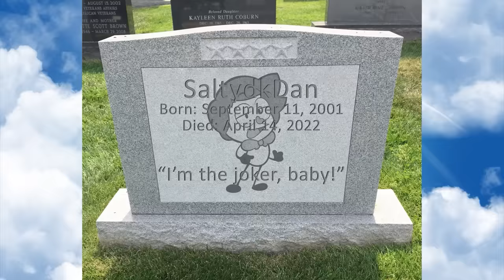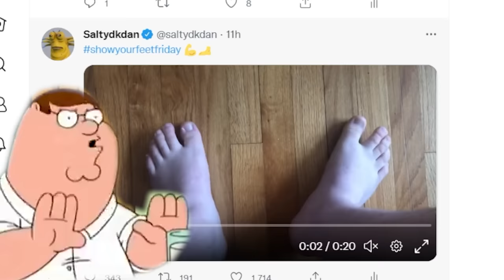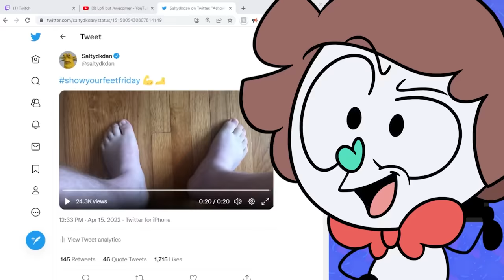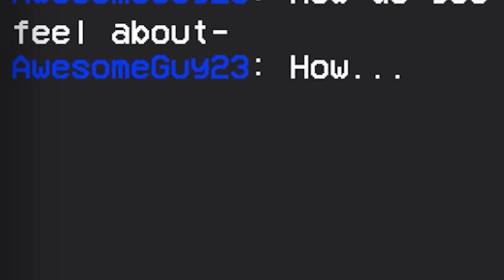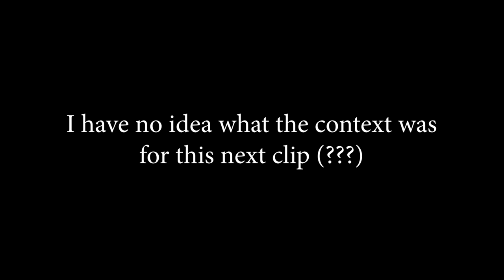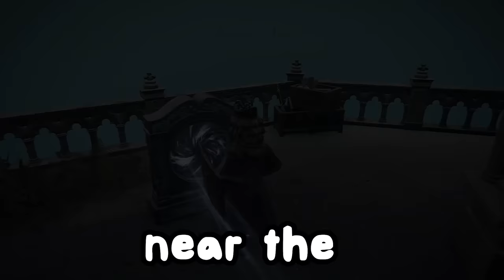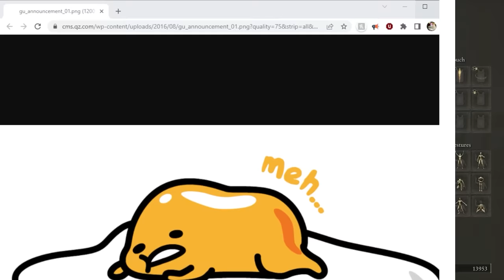Elden BEAN (Baby's first Souls game)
*EDITED BY*
HikokiMari